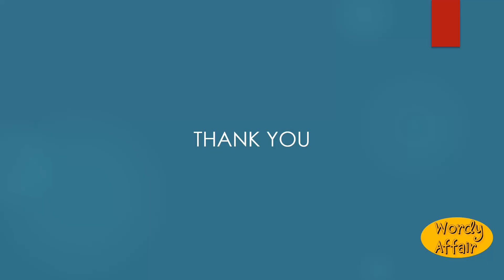Workbox Meaning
A box for holding instruments or materials for work.

In this video, you will learn ""Workbox"" Meaning and pronunciation in English.

Wordy Affair